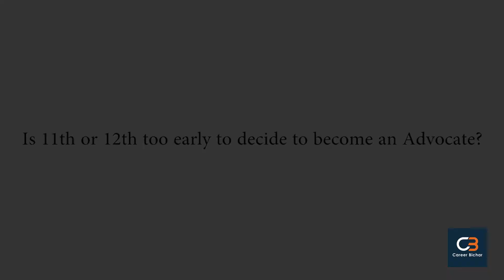Career Journey Of A Lawyer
Madhumita Chakraborty (BA, LLB, LLM, Gold Medalist) is a law lecturer in ICFAI University. Law as a profession is in great demand these days. Due to the changing social and economic circumstances and the ever-increasing regulatory role being undertaken by the government there is a rising demand for the lawyers. She explains how to become a lawyer, entrance preparation for law, skills, day to day life of a lawyer and many more.

Career Bichar helps you to know your strength better and focus a career where you are really interested in.

and for more update follow us on